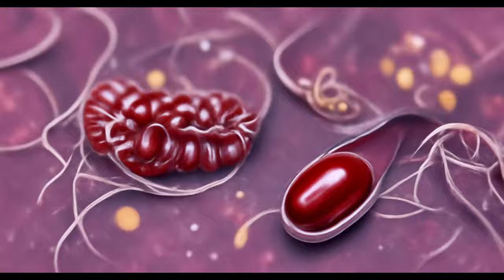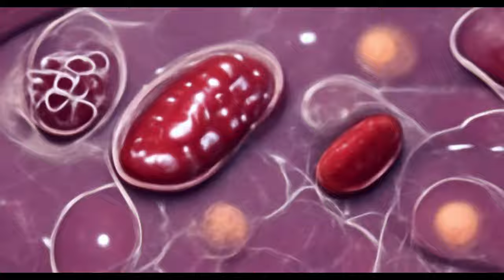Levures en fête dans l'obscurité d'un vieux vin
Intrigues de l'Électrocène - Track 03

Paroles :
Personne ne débouchera cette bouteille rescapée, mais à l'intérieur la vie a décidé à sa façon d'en profiter. Neuf siècles plus tard, dans sa prison de verre, la minuscule civilisation s'éteint.

Images obtenues avec Disco Diffusion retravaillé à la main.